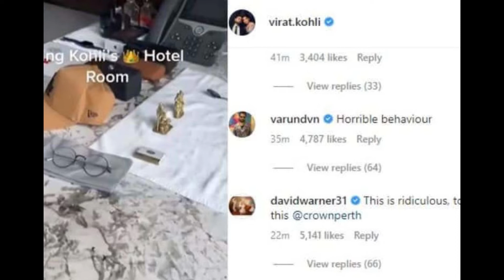Virat Kohli की video हुई leak😡- T20 World Cup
IND V SA, Perth Australia T20 WC 2022